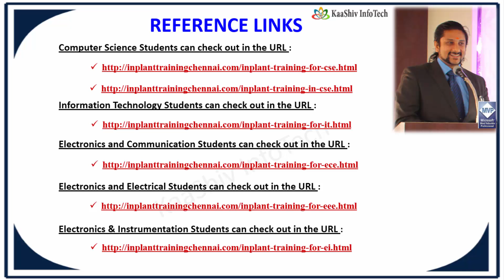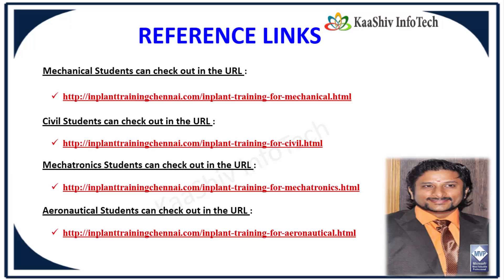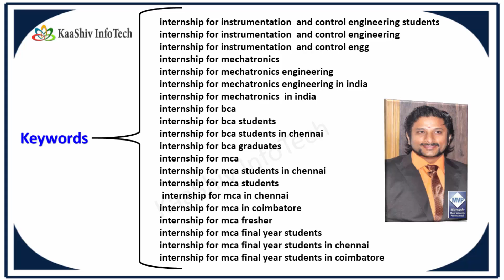Inplant training for cse students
SOFTWARE INPLANT TRAINING
Day 1:  Big Data + Nix Query (Live Implementation/Training)
Day 2:  Ethical Hacking + Folder closet training (Live Server Hack/Live Facebook, Gmail Hack / Windows OS Hack / Website Hack)
Day3: Cloud Computing + Mesh Overhaul Programming(Connect Cloud / Design Application / Access Cloud / Live Server Implementation)
Day4:  CCNA + Carbon Odopor designs(Live Implementation/Training)
Day5:  Microsoft Affix Programming /HTML5/CSS3/AJAX(Coding / Implementation / Training)

ELECTRONICS INPLANT TRAINING
Day 1: Satellite GEO Programming + Embedded System (Satellite GEO Programming / Embedded C Program Implementation / Chip Burning / Embedded Circuit Working)
Day 2:  Wireless System + Satellite Calibration (Satellite code Calibrations / Wireless System Implementations)
Day 3:  CCNA + Carbon Odopor designs(Live Implementation/Training)
Day 4:  Robotics + Satellite Azimuth Programs (Robot Design Codings / Satellite Azimuth Calculations
Day 5: MatLab + X-Ray On looker Programs (Geometric Interpretation / Image Processing / Vietas Calculation)

MECHANICAL & CIVILINPLANT TRAINING
Day 1: Ex-Calend Manufacturing Techniques + Aircraft Designing   (Practical Demos)
Day 2: Quantum civil architect+Vehicle Movements in Airports (Practical Demos)
Day 3: 3D Packaging&Modelling+Oversee Vehicle Hijacker
Day 5: Mechanical tear Ducting design+Product Reliability

Cheers,
Venkatesan Prabu Jayakantham
Managing Director - Kaashiv InfoTech.